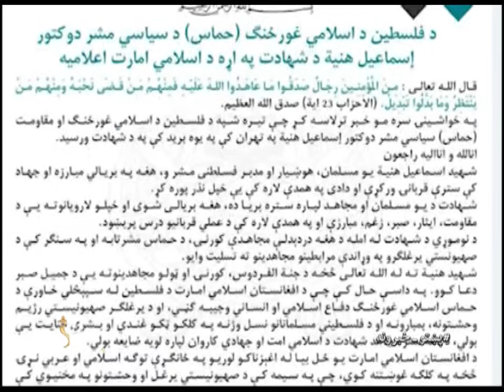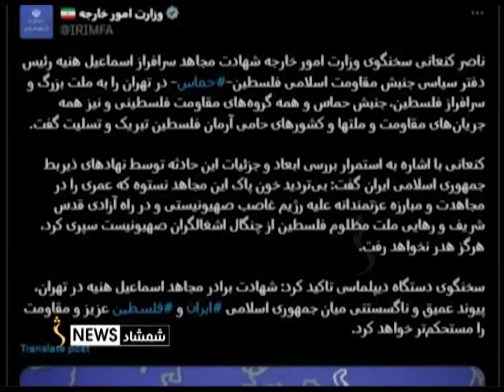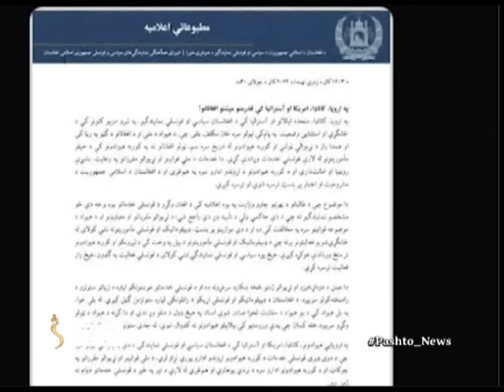Shamshad News 2 PM News - 31/07/2024 - د شمشاد نیوز د دوو بجو خبري ټولګه